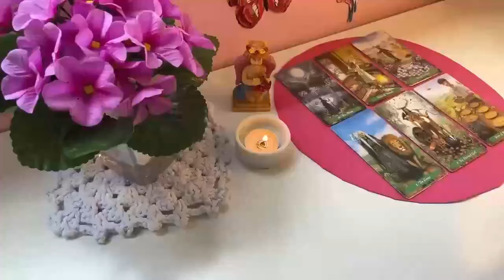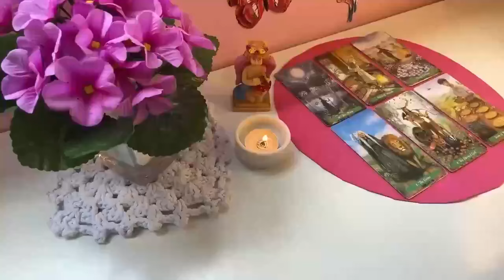PISCES 100x100 REAL!!️ 😱💯 SOMEONE IS CRYING😢 OVER YOU THEY DIDN'T EXPECT YOU TO GIVE UP❣️